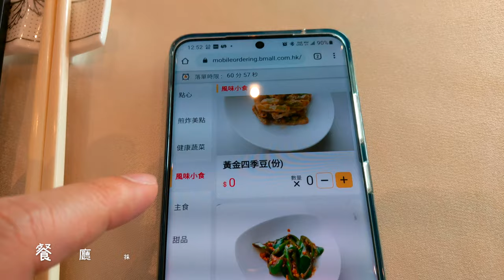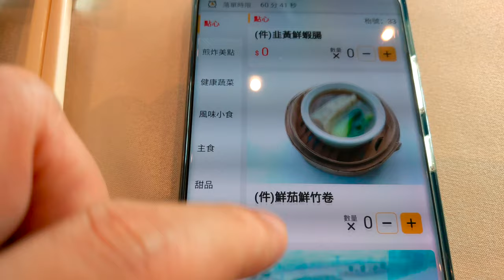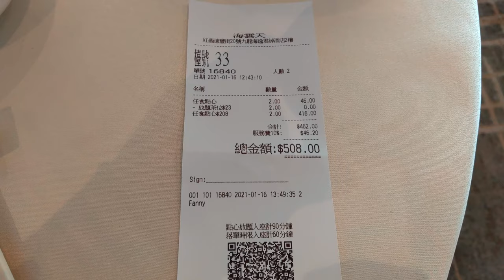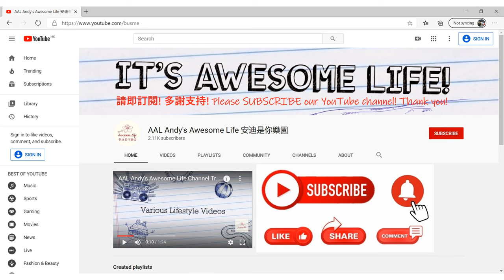AAL安迪食評 - 海雲天點心放題 Hoi Won Teen Dim Sum Buffet デザート ビュッフェ 九龍海逸君綽酒店 Harbour Grand Kowloon Hotel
HOI WON TEEN 海雲天
Reflecting the pop culture of Hong Kong's famed Chinese Restaurant. Dining with Cantonese comfort food and more...

位於紅磡海逸君綽酒店，以現代時尚的手法，演繹香港的中式飲食。

九龍海逸君綽酒店二樓的「海雲天」位處黃埔海濱，配上大型落地玻璃，可以無遮擋欣賞210度維港景色，現推出期間限定午市點心放題，任點任食90分鐘!